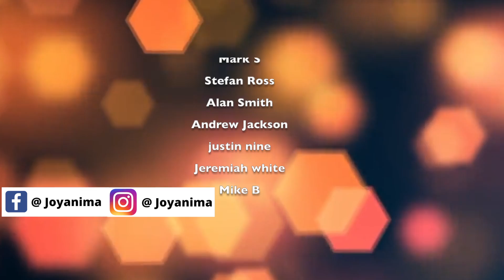Girls Do THIS When They Want Your Attention - Signs A Girl Wants Attention & Likes You Romantically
Learn how to tell if a girl likes you and wants your attention! In today's video we're going to discuss some of the signs a woman wants your attention. Girls will do these sort of things when they like you romantically and are interested in getting you to notice them. If she starts trying to get your attention and get you interested in her then there's a good chance she likes you romantically

Isn't it great when you do not have to chase a girl, she comes to you, minimum effort maximum reward. Often if girls are coming to you they will be trying to get to your attention. They do all sorts of things to get a guy's attention too. Now the difference between girls and guys is that men are normally honest and very upfront, they are more obvious when they like a girl and will tell her. But girls are not as upfront, they will use subtle signs to try and get a guy's attention which makes it harder for you to tell when a girl is interested in you. In today's video I'm going to help you out and tell you what girls do when they want to get the guy's attention. And you will be able to look out for these signs and give the girl the attention that she wants.

0:00 Intro
0:50 How girls get a guys attention
0:57 She finds ways to spend time with you
1:22 She gets rid of all barriers
1:42 She acts strange around other girls
2:13 She dresses up around you
2:34 She maintains eye contact
2:55 She opens up to you
3:20 She touches you
3:53 She starts looking out for you
4:13 She asks you a lot of questions
4:39 She laughs at everything you say
4:57 She mirrors you
5:19 She is very nervous around you
5:41 She plays with her hair
6:01 She stands close to you
6:28 She draws attention to her mouth
6:51 She blushes when she is around you
7:12 She looks back when she walks away

Benefits include:
😀Loyalty badges - show your support
😀Emojis

💌What did you think of today's video? Do you know of any other signs a girl likes you and is trying to get your attention? I try my best to respond to as many comments as possible!

Give MeetYourPsychic a try today! Speak to any Love Psychic Advisor for up to 20 minutes at only $1/per min + their first 3 minutes are FREE!